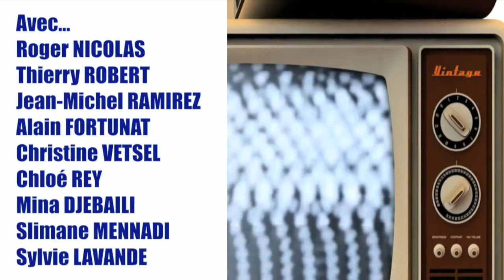WEB-SERIE : Les CHICHOURLES dès le 14 juillet 2014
La nouvelle WEB-SERIE arrive sur la toile à partir du 14 juillet, une réalisation d'Eric FONTAINE d'après "HAMEAU" le court métrage tourné en 2013.